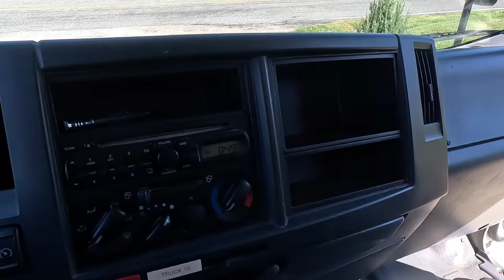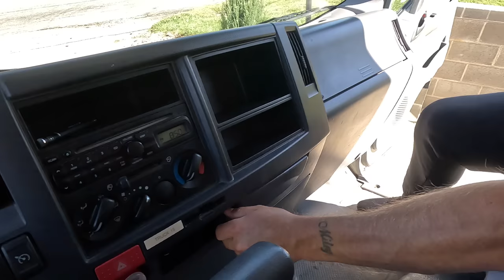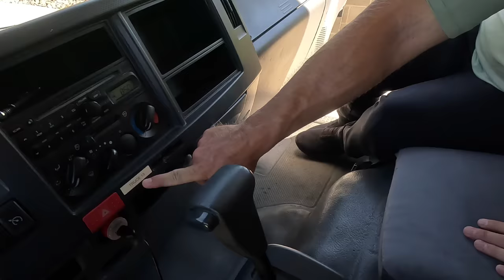I THINK I FOUND A DEAL IN THIS CRAZY TRUCK MARKET!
SPENCER PRODUCTS™️ FLEX CHUTE™️ SPENCER LAWN CARE™️

EQUIP EXPO BOOTH #11223
EQUIP EXPO TICKETS! CODE: SPENCER SAVE 50%